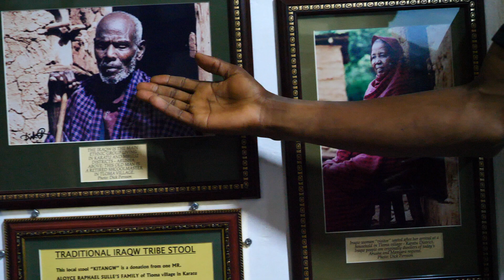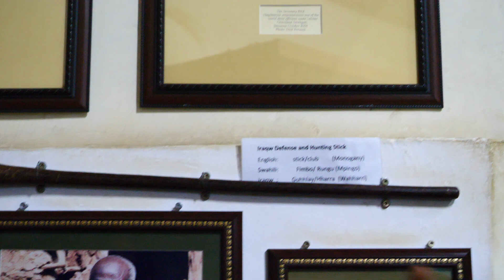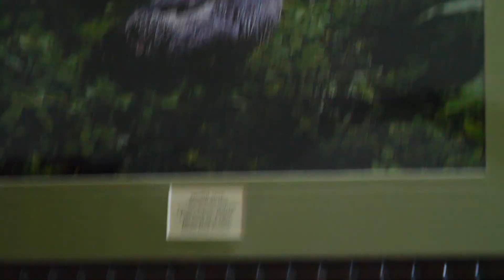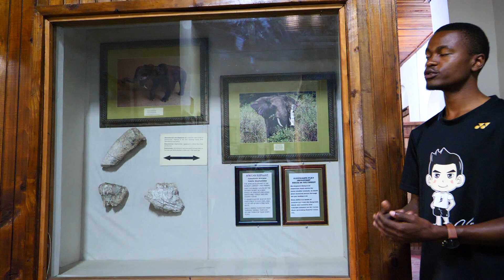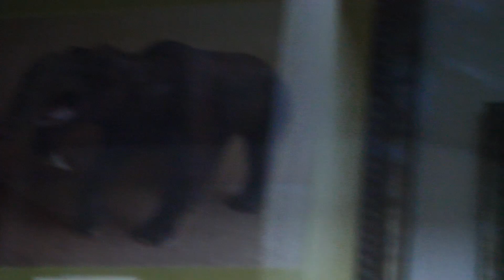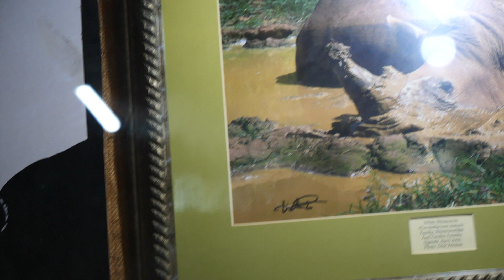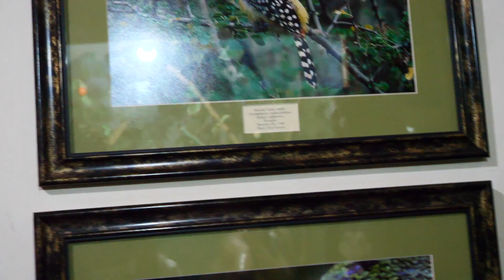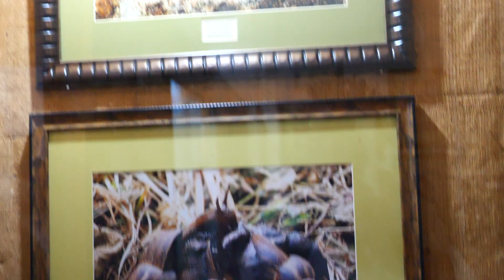HUMAN EVOLUTION PART 2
HUMAN EVOLUTION
AFRICAN HISTORY OLDUVAI GORGE